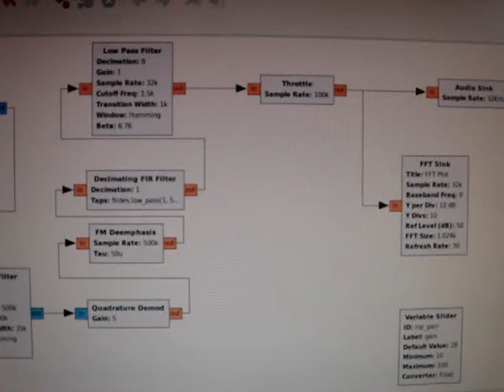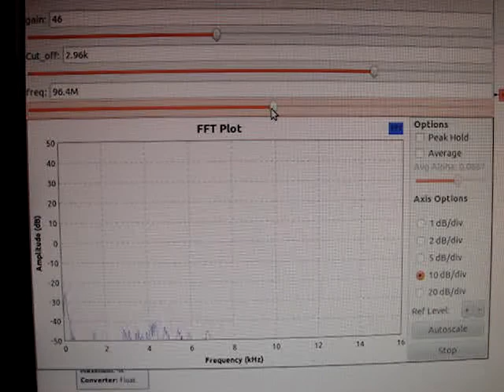Software Defined Radio implemented with GNU Radio and USRP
Project by Dagem Goshu and Ikhsan Sulistyanto

 Communication Engineering for IT, FH Kaernten